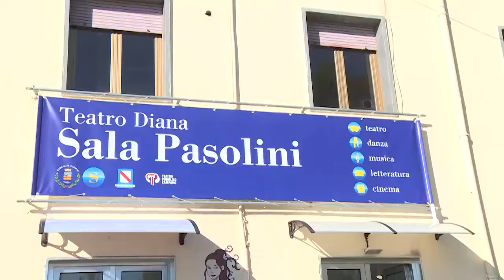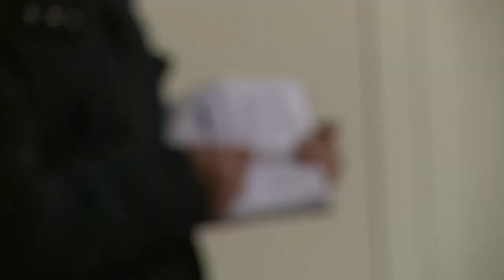Presentato il bonus famiglia per asili nido